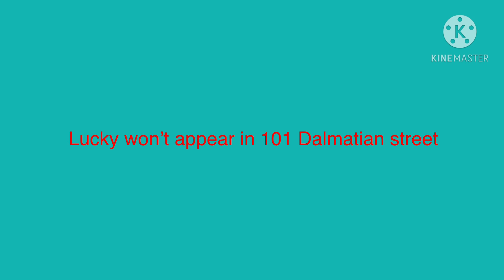Lucky dearly’s deathbed 2 (ft Eric needles)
The sequel of lucky dearly’s deathbed